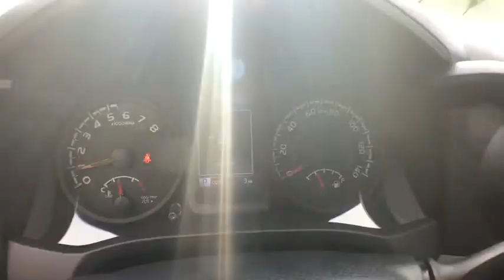2019 Toyota Tacoma Spring Hill, Ocala, Tampa, New Port Richey, Homosassa, FL T190241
Silver N 2019 Toyota Tacoma available in Homosassa, Florida at

   EXCLUSIVE LIFETIME WARRANTY. Village Toyota is excited too offer this 2019 Toyota Tacoma SR in Silver Well equipped with: SR Convenience PackagebrbrbrHere at Village Toyota, we treat our customers like family. We offer only the best products and services and we do it with a smile. We want you to get the most out of your experience at our dealership; that's why we offer the Village Advantage Program. With this program, buying a new car at our Homosassa, FL dealership comes with some great benefits. With each vehicle purchased at our dealership, we will cover the following services up to $5,000 for 12 months or 12,000: Roadside Assistance, Theft Protection, Windshield Repair,Tire Road Hazard, Key Replacement, Rental Car, Paintless Dent Repair.